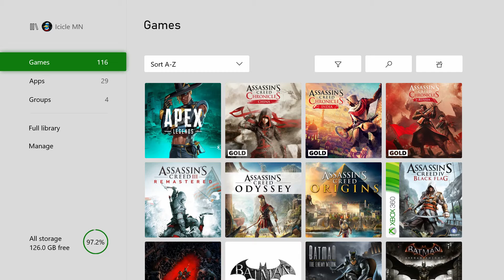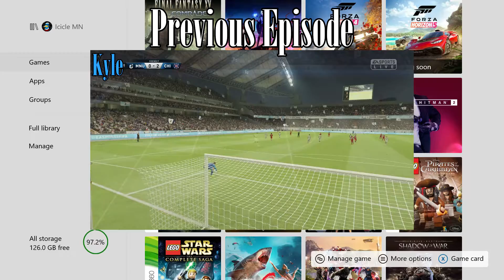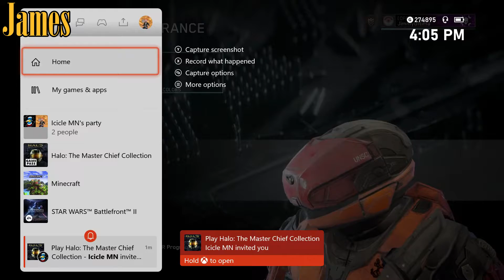Back to the Beginning - Versus Ep. 22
After the entertaining game of Football, the boys found themselves a time machine and have gone back to the past, but this time, things are a little bit different.  Yes, they still have terrible aim, but that shouldn't surprise anyone.

 EQUIPMENT
►Elgato Game Capture HD60s (Xbox One, Xbox 360, SNES Classic)